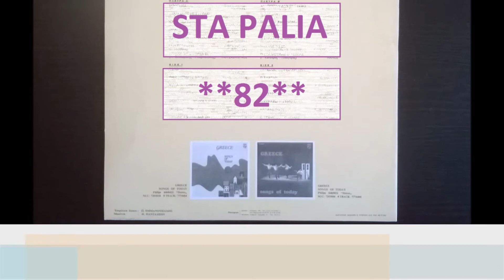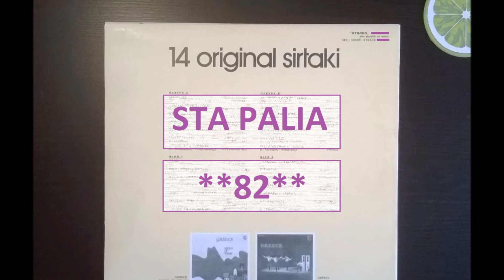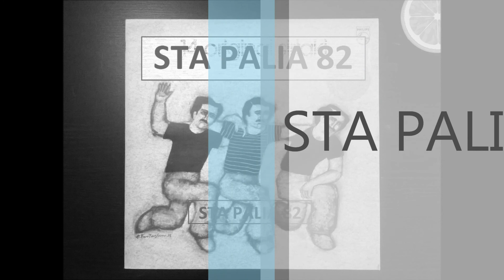TΩΝΗΣ ΣΤΡΑΤΗΣ - Ο ΣΤΡΑΤΗΣ Ο ΦΑΜΕΛΙΑΡΗΣ.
LP 14 ORIGINAL SIRTAKI 1976☆☆☆☆☆.
PHILIPS.REC